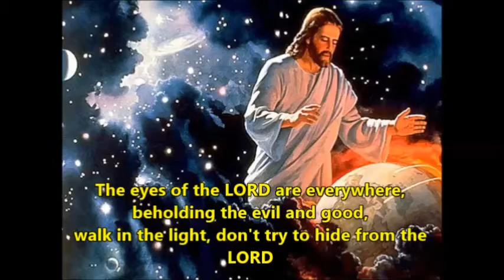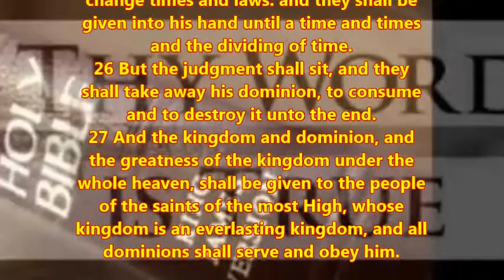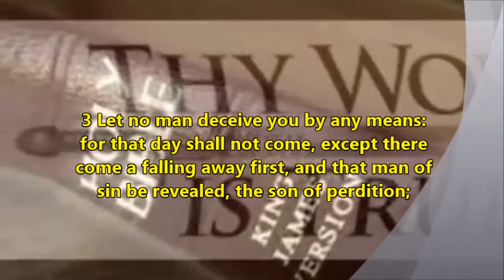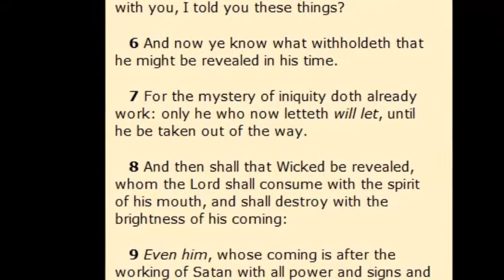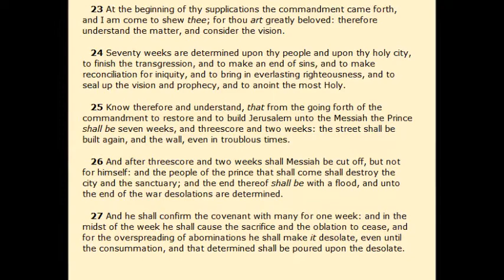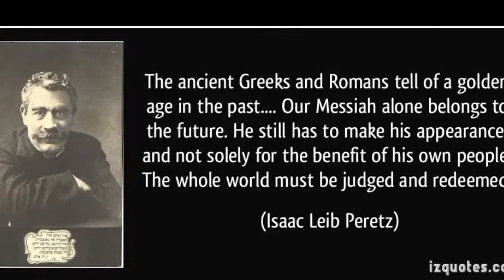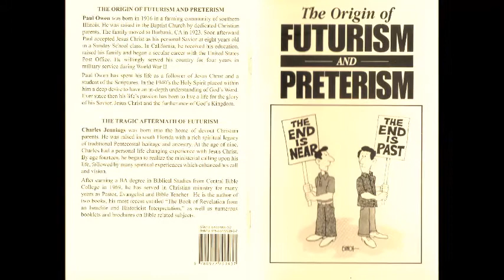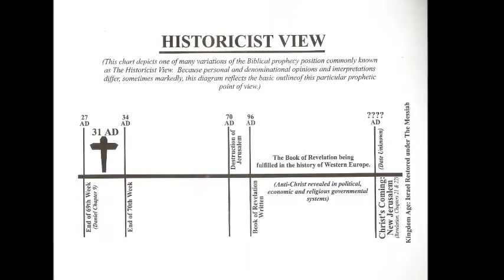Hour of the Truth meets Inquisition Update: Unfulfilled Prophecy as of 70 AD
This is part 7 of the video series, the reading and discussion of the booklet "The Origin of Futurism and Preterism". It deals with the greatest deception since the garden of Eden, how the lie of a future Antichrist denies Jesus' first coming and prepares the world for a fake future Antichrist and a fake Messiah.
Bret Norman will join us in this part.